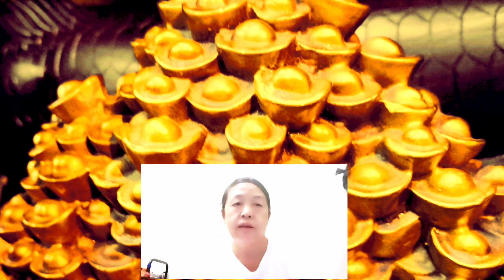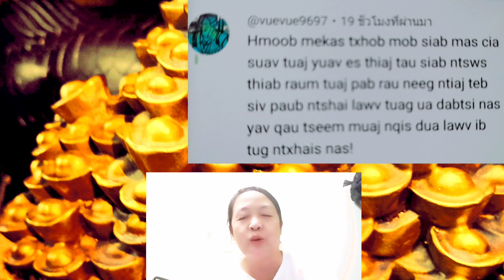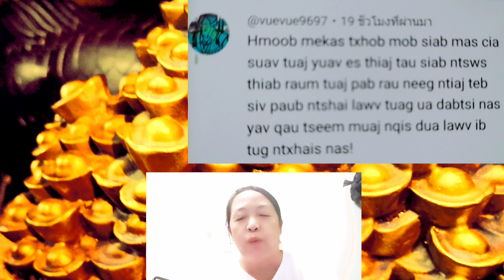sob lus tham txog cov neeg hai lus phem thiab khib2 cov me ntxhai mos ab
koo los